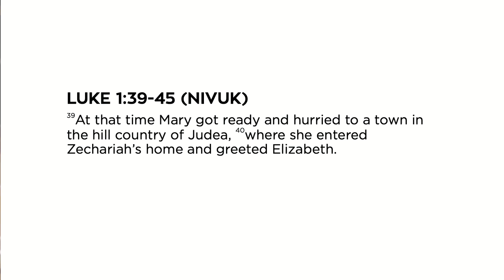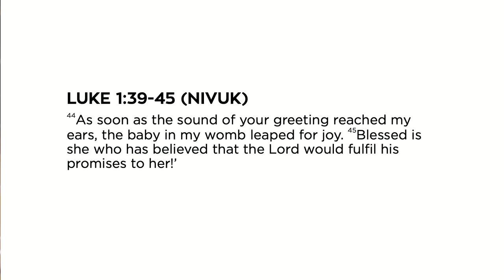TEN Talks 2023 | Heddi Wood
In this TEN Talk, Heddi talks about the story of Mary meeting Elizabeth, and what it means to have a sense of wonder and how we can experience it through Jesus.